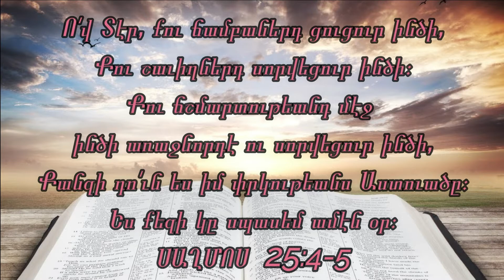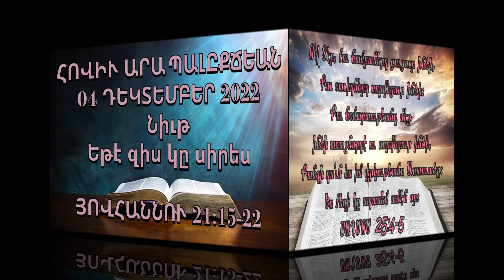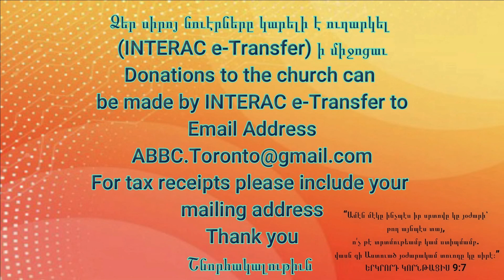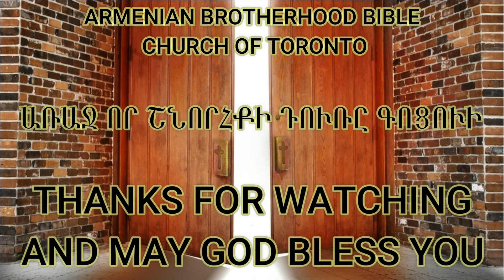Նիւթ Եթէ զիս կը սիրես ՅՈՎՀԱՆՆՈՒ 21:15-22 (04 ԴԵԿՏԵՄԲԵՐ 2022)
ՅԻՍՈՒՍ ԵՒ ՊԵՏՐՈՍ
15Երբ ճաշը ըրին, Յիսուս ըսաւ Սիմոն Պետրոսին. «Սիմո՛ն, Յովնանին որդին, զիս ատոնցմէ աւելի կը սիրե՞ս»։ Անիկա ըսաւ անոր. «Այո՛, Տէ՛ր, դուն գիտես թէ քեզ կը սիրեմ»։ Ըսաւ անոր. «Արածէ՛ իմ գառնուկներս»։ 16Նորէն երկրորդ անգամ ըսաւ անոր. «Սիմո՛ն, Յովնանին որդին, զիս կը սիրե՞ս»։ Ըսաւ անոր. «Այո՛, Տէ՛ր, դուն գիտես թէ քեզ կը սիրեմ»։ Ըսաւ անոր. «Արածէ՛ իմ ոչխարներս»։ 17Ըսաւ անոր երրորդ անգամ. «Սիմո՛ն, Յովնանին որդին, զիս կը սիրե՞ս»։ Պետրոս տրտմեցաւ, որ երեք անգամ իրեն ըսաւ թէ «Զիս կը սիրե՞ս» եւ ըսաւ անոր. «Տէ՛ր, դուն ամէն բան գիտես, դուն գիտես թէ ես քեզ կը սիրեմ»։ Ըսաւ անոր Յիսուս. «Արածէ՛ իմ ոչխարներս»։ 18«Ճշմարիտ ճշմարիտ կ’ըսեմ քեզի, թէ երբ դուն պատանի էիր, ինքնիրմէդ գօտի կը կապէիր ու կ’երթայիր ուր որ ուզէիր. բայց երբ ծերանաս, ձեռքերդ վե՛ր պիտի բռնես եւ ուրիշը գօտիդ պիտի կապէ ու պիտի տանի ուր չես ուզեր»։ 19Այս բանը ըսաւ՝ ցուցնելով թէ անիկա ի՛նչ մահով պիտի փառաւորէ Աստուած։ Ու երբ ասիկա ըսաւ, ըսաւ անոր. «Եկո՛ւր իմ ետեւէս»։
20Այն ատեն Պետրոս ետեւ դարձաւ ու տեսաւ այն աշակերտը որ Յիսուս կը սիրէր, որ ետեւէն կ’երթար, (որ նաեւ ընթրիքին ատենը անոր կուրծքին վրայ ինկեր եւ ըսեր էր. «Տէ՛ր, ո՞վ է որ քեզ պիտի մատնէ»)։ 21Պետրոս զանիկա տեսնելով՝ ըսաւ Յիսուսին. «Տէ՛ր, հապա ասիկա ի՞նչ պիտի ըլլայ»։ 22Յիսուս ըսաւ անոր. «Եթէ ես ուզեմ որ ատիկա կենայ մինչեւ ես գամ, քու ի՞նչ հոգդ է. դուն իմ ետեւէս եկուր»։
ՅՈՎՀԱՆՆՈՒ  21:15-22